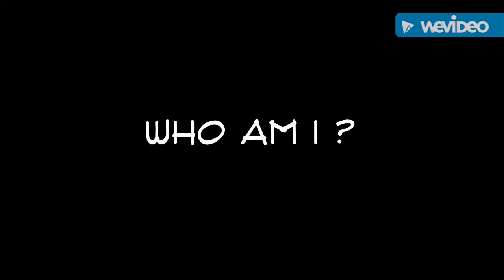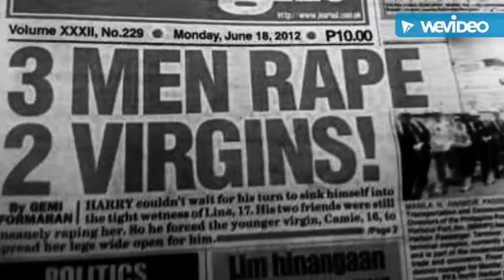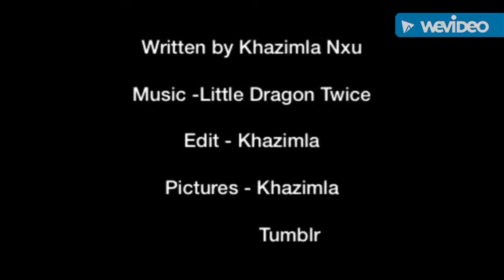Who am I by Khazimla Nxu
Digital story created by first year Journalism students at CPUT